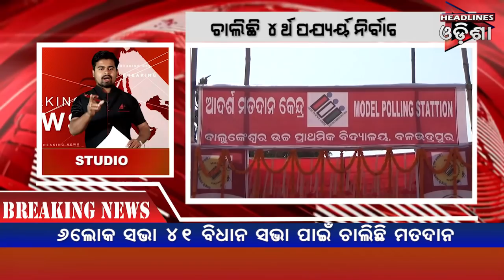କେନ୍ଦ୍ରାପଡାରେ ୪ର୍ଥ ପର୍ଯ୍ୟାୟ ନିର୍ବାଚନ